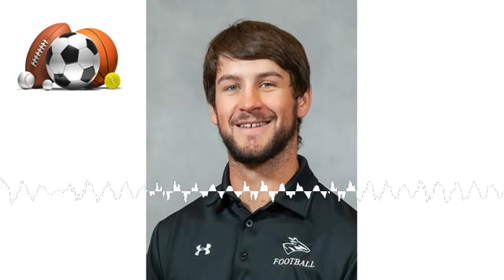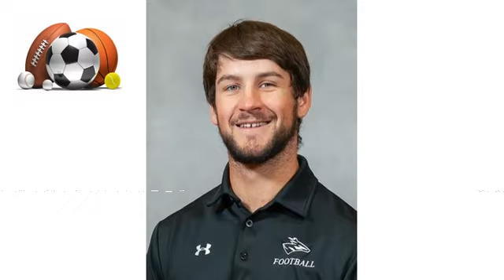UNK dual athlete Rylan Basart sets new school record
UNK Javelin thrower and football player Rylan Basart set the school record in the event on Saturday breaking the record that was held by his uncle. He talks with KRVN's Jayson Jorgensen about his big day.